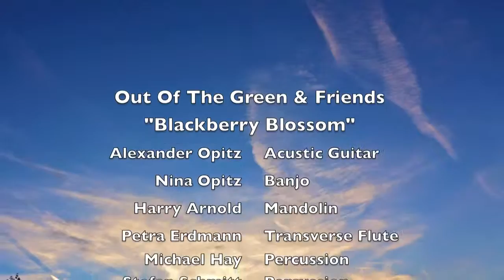Blackberry Blossom by "Out Of The Green" Germany